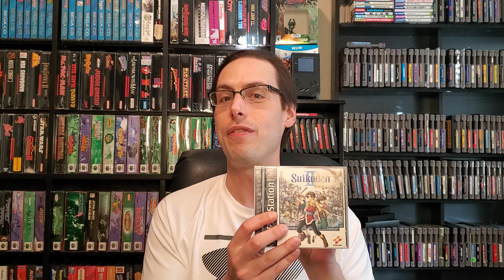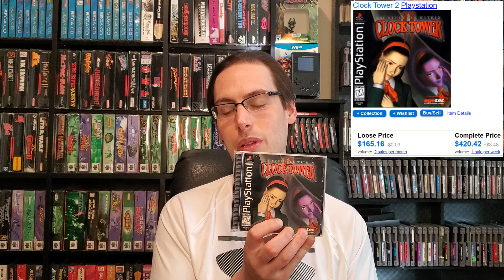Ben's Video Game Hunting - My 5 Most Expensive PS1 Games And 5 Games I Recommend For Your Collection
Several viewers wanted to hear more about my collection, so I decided to make this video talking not only about my most expensive PS1 games, but also 5 games that are in my collection that aren't as expensive that I think are worth buying at the price.  This is a different one for me, so if you enjoyed it I would really appreciate it if you would hit the Like/Thumbs Up button to help me with the YouTube algorithm and please Subscribe if you haven't already!

Make sure to hit me up on Instagram if you are going to be at Too Many Games Game Swap on June 27th.  Maybe we can work out a trade!